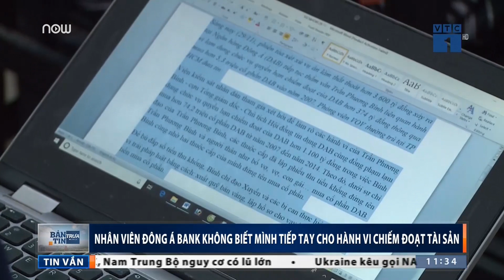Nhân viên Đông Á Bank tiết lộ gì tại phiên tòa?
VTC1 | Tại phiên tòa sáng nay, 29/11, các nhân viên ngân hàng Đông Á đều khai không hề hay biết hành vi của ông Trần Phương Bình nhằm chiếm đoạt tài sản của ngân hàng.